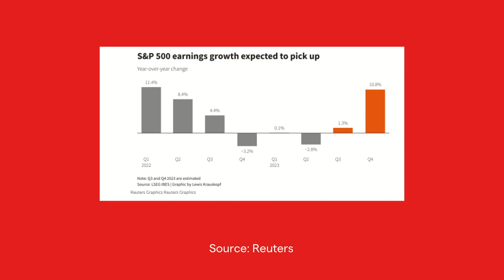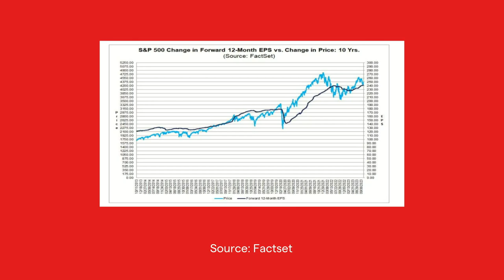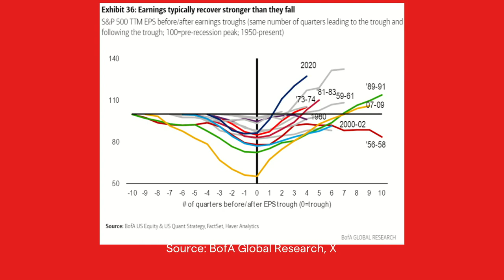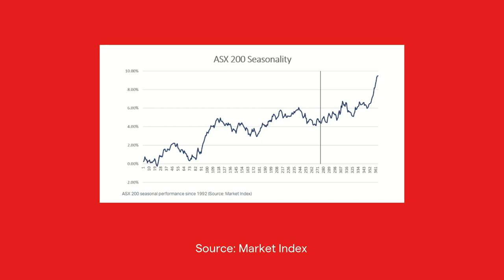Macro Intelligence: US Q3 earnings outlook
In this week's Macro Intelligence, we get an in-depth analysis of the Q3earnings outlook for the USeconomy and discover the impact of the SP500's resurgence on the Australian financial market.